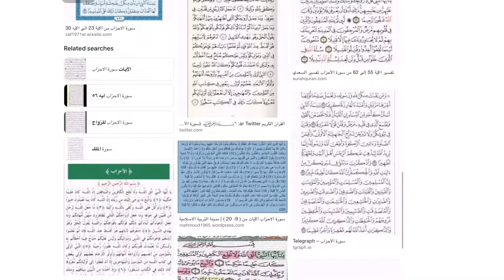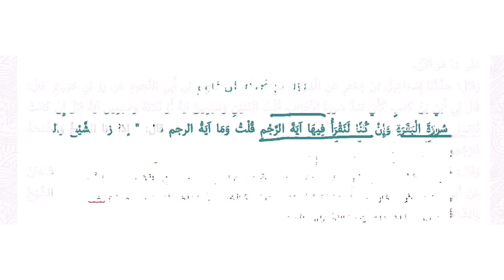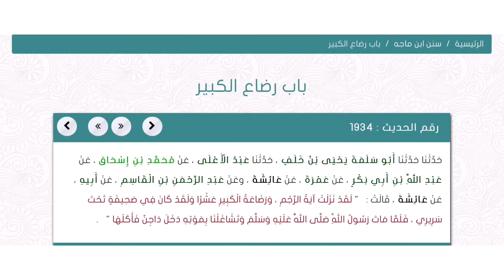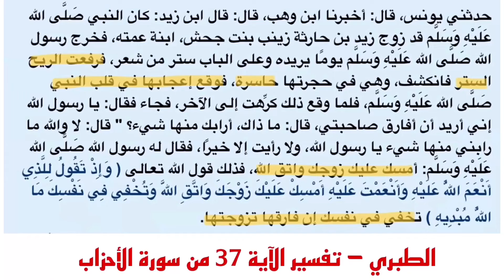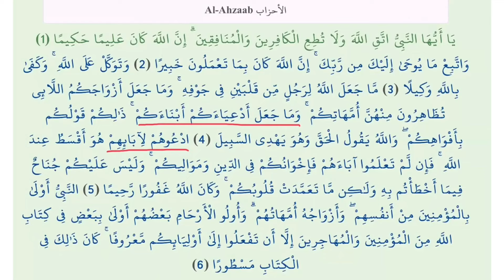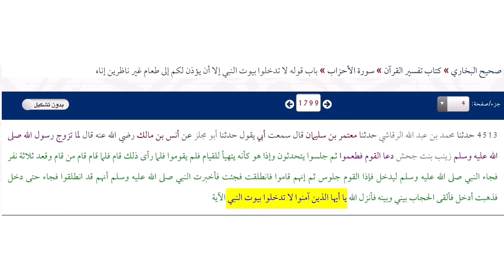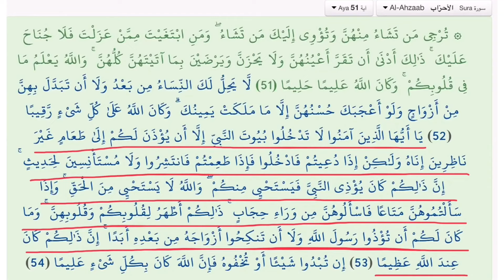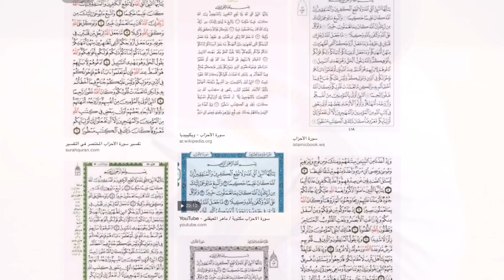ما لا تعرفه عن سورة الأحزاب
شكراً لك على مشاهدة الفيديو